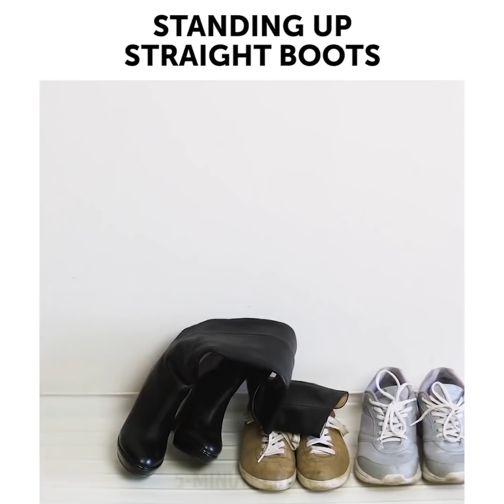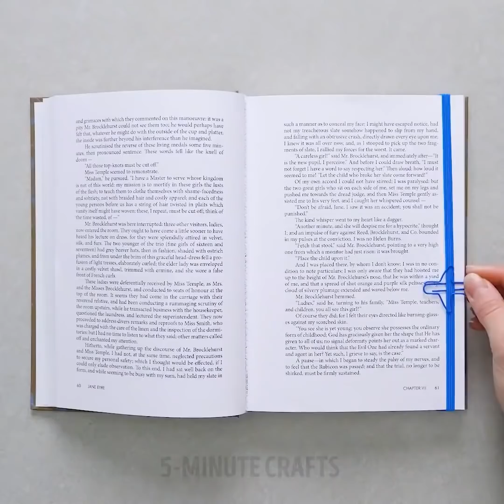26 ORGANIZADORES DIY MUITO LEGAIS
ORGANIZADORES DIY BARATINHOS

Organizar nossa casa não é uma tarefa fácil, mas preparamos uma coleção dourada de truques de armazenamento que mudam suas vidas! Você não adora quando encontra maneiras inesperadas de organizar sua casa? Encontramos muitas ideias para usar a revista, os clipes de fichário, os porta-revistas para organizar.
Porta-revistas - seja plástico, metal, madeira, papelão ou outro material não são apenas para guardar suas revistas. Eles são mais versáteis do que você poderia esperar e economia de espaço! Aqui estão alguns macetes brilhantes: você pode organizar seus suprimentos de limpeza de cozinha e papel higiênico; guarde seus ferros quentes  na parte de dentro; uso de um porta-revistas decorativo como prateleira.
Você não precisa comprar muitos itens de armazenamento, pois pode reutilizar coisas que já tem em casa, por exemplo, as bandejas de ovos são perfeitas para guardar molhos na geladeira. Use um dispensador de lenços de limpeza vazio para guardar sacolas plásticas.
Use alguns cabide de madeira - faça furos na parte de baixo do cabide e insira os ganchos. Agora você está pronto para pendurar o cabide na parede! Os colares são facilmente vistos e desembaraçados! Além disso, encontre a ideia brilhante de armazenamento de como armazenar seus sutiãs com cabides antigos.

Você pode criar suas próprias caixas de armazenamento de caixas de papelão comuns e corda. Cole qualquer papel colorido que você quiser na caixa, conecte algumas caixas com cordas. Voila! Outra ideia incrível que você vai encontrar é como fazer uma gaveta de papelão. Assista ao nosso vídeo para encontrar o tutorial sobre como armazenar efetivamente sua roupa de baixo. Crie um organizador útil usando feltro e pistola de cola! Rolos de papel higiênico também são muito úteis para organizar suas roupas de baixo. Faça um divisor de gaveta de papelão em apenas 5 minutos. Você não apenas economiza dinheiro, mas também ajuda o meio ambiente reduzindo o desperdício e economizando dinheiro.
Estas caixas são perfeitas para organizar materiais de limpeza, cosméticos ou materiais de artesanato. E eles são super rápidos para fazer! Além disso, você pode fazê-los para qualquer espaço de tamanho!
Seja habilidoso e assista ao legal truque do rolo de papel higiênico que preparamos para você! Rolos de papel higiênico são item surpreendentemente versátil e livre para reutilização em casa. Você pode usá-los para fazer organizador de jóias. Você pode escolher qualquer cor ou desenho que combine com sua decoração e gosto.

TIMESTAMPS:
00:06 Usos inesperados para suportes de revistas
01:35 Suporte de temperos com caixas de ovos
03:26 Suporte de jóias em madeira
07:10 Ideias de armazenamento de sutiãs
07:52 Divisória com papelão
13:58 DIY Bolsa de mão com bloco de anotações